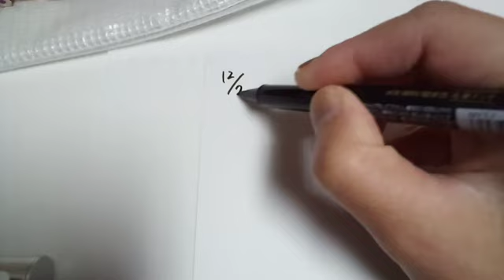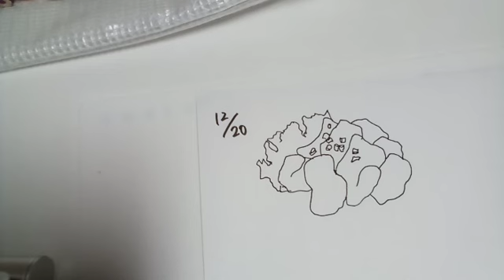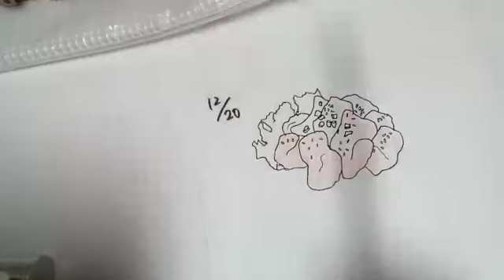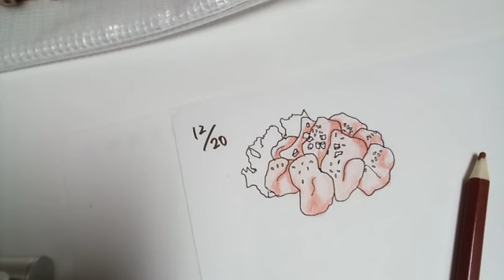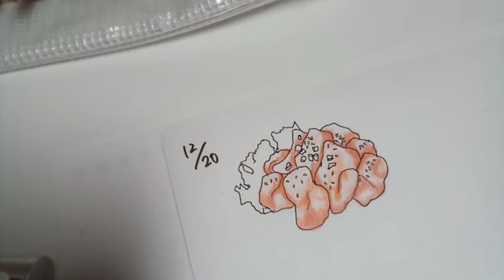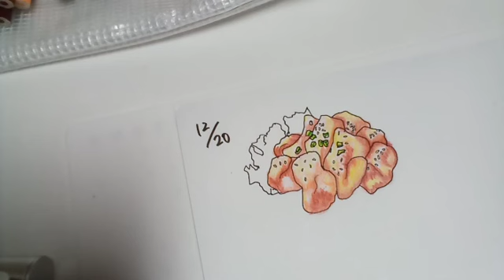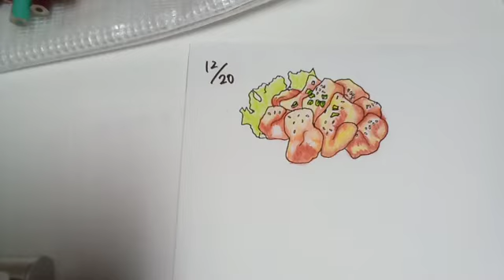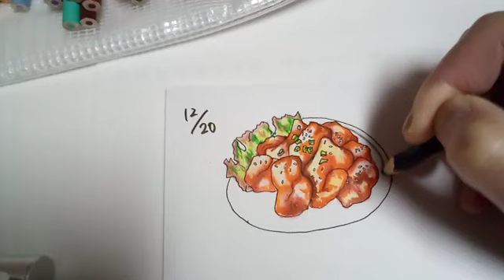【cot心の備え雑談】2023年12月20日 推したいキッチンツール 山善ファン 仏さんのご飯 ※最後15分配信状態よくなくて消えました😞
2023年12月20日のツイキャス録画アップロードです
落書きが埋まっていく様子と思わぬ脱線をお楽しみください

⚠️最後15分配信状態がよくなくて録画されていません🙇‍♀️
中途半端になりますが、それまでに主要な話題は取り上げてありますのでよかったらご視聴ください🙇‍♀️

※ライブ中に投げていただくアイテムやフレームに言及していますが
録画には反映されていませんのでご容赦ください

📡ツイキャス
水、土にライブやります。Xでもお知らせします。

cot(コット)チャンネル【備えとコンパクト生活】

👨‍👩‍👧‍👧cotオンラインサロンのご案内（改訂しました：月額333円〜）

🆕🟩　LINE スタンプ販売中　🟩🆕

🔴【LINEスタンプ第4弾販売開始】

LINEスタンプ第4弾、無事承認おりましたので発売スタートです！
今回は丁寧、敬語をメインに、チーム内の連絡やお仕事にも使えるようにしてみました
他のスタンプともどもどうぞよろしくお願いいたします🙏

⭕️第３弾も販売中です
「cotチャンネル」のメインキャラクター「ちびcot」文字なしメイン

シマエナガですが北の要素は皆無ですw
お友達や家族にやりとりにどうぞ🐦

⭕️第１弾
関西弁しろねこたん - LINE スタンプ | LINE STORE

⭕️第１弾もよろしくお願いいたします

【使用BGM】
DOVA-SYNDROME